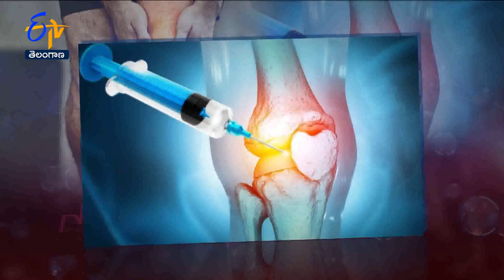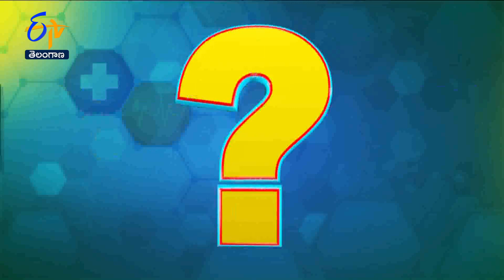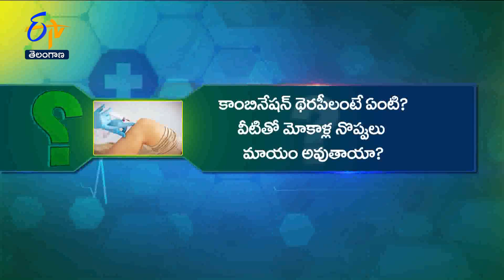Injection Therapies for Knee Pains | Health Tip | Sukhibhava | 5th September 2023 | ETV TS